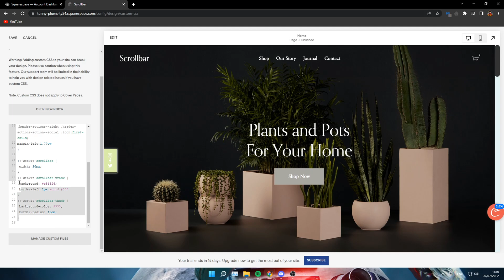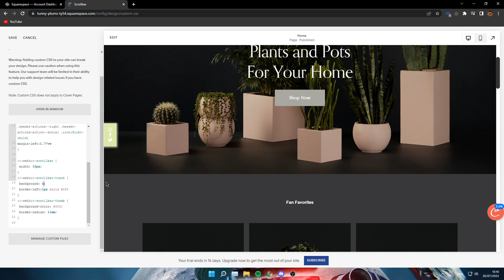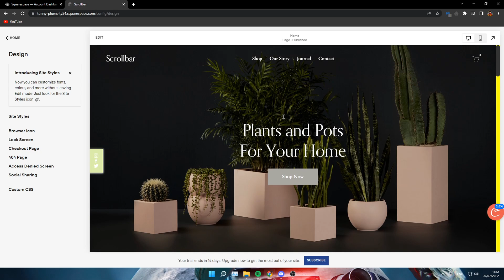How to Create Custom Scroll Bar in SquareSpace Website (in 2022)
This tutorial is about how to create a custom scroll bar on your SquareSpace website. So if you want to learn how to customize the scroll bar on your SquareSpace website, this video is the video you are looking for!

.header-actions-action--social  {
  flex-direction: column;
 position:fixed;
 left:-1vw; top:50vh;
background:ddd;
 padding:1vw;
  border:1px solid #000;
  box-shadow:5px 5px 15px

.header-actions--right .header-actions-action--social .icon:first-child{
margin-left:1.25vw

I hope this tutorial - in which I showed you how to create a custom scroll bar on your SquareSpace website - was helpful. Alternative titles for this video could be: squarespace custom scroll bar, custom scroll bar squarespacce, squarespace scroll bar, scroll bar squarespace.